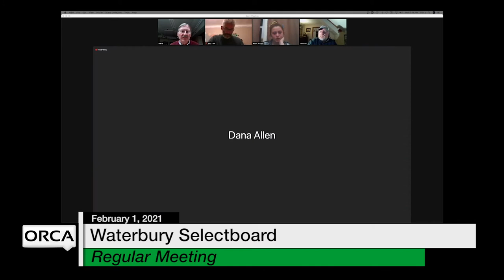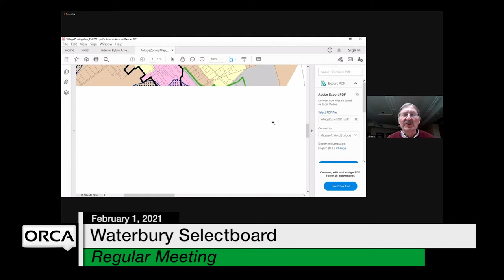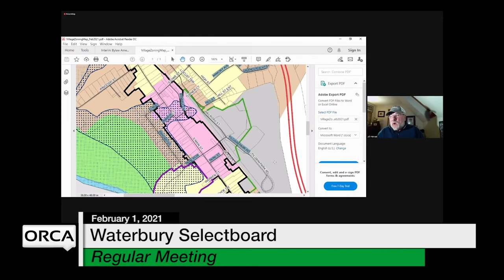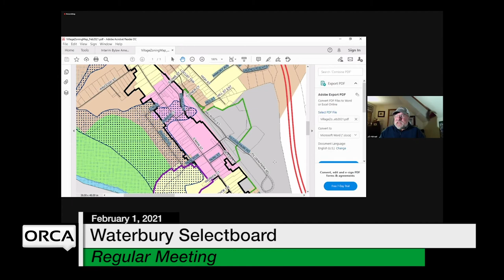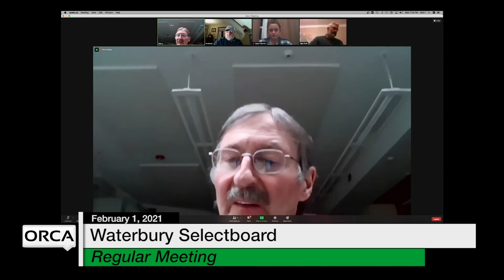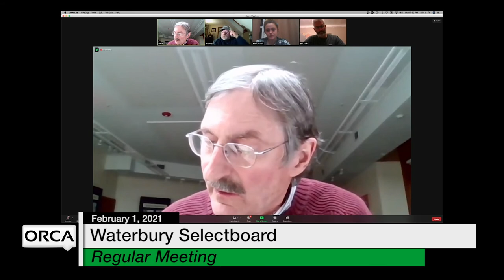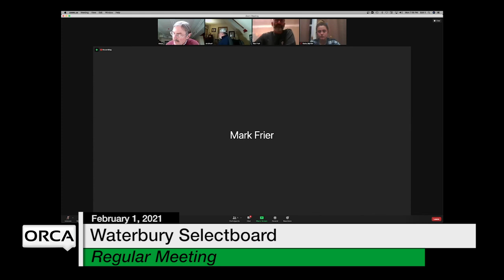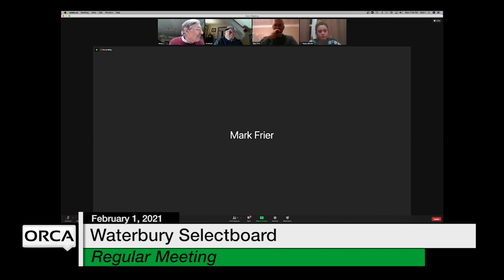Waterbury Municipal Meeting - February 1, 2021 - Selectboard